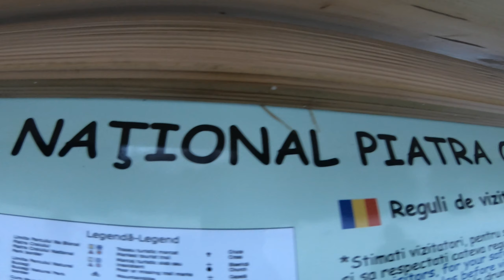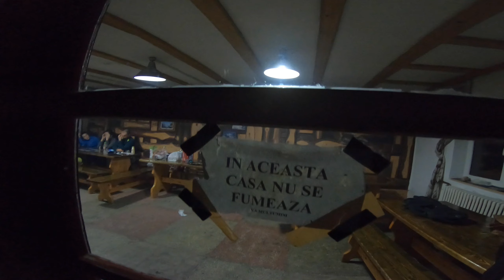zeplai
plaiul foii 7-9 feb douazecidouazeci